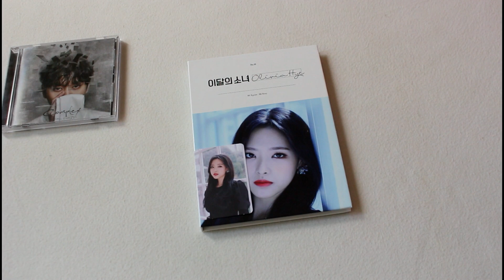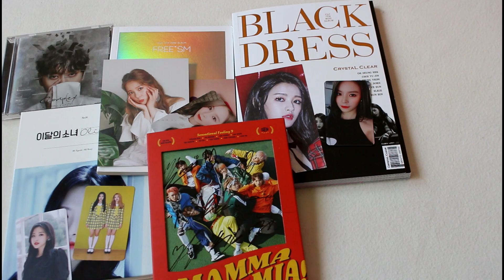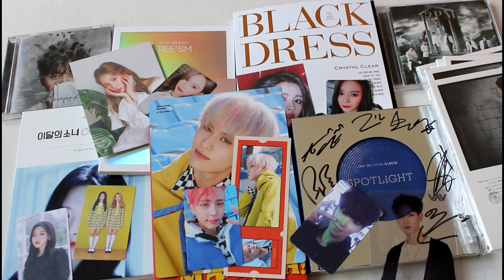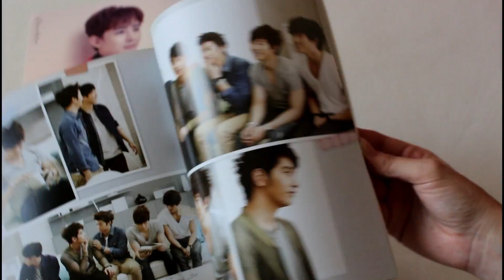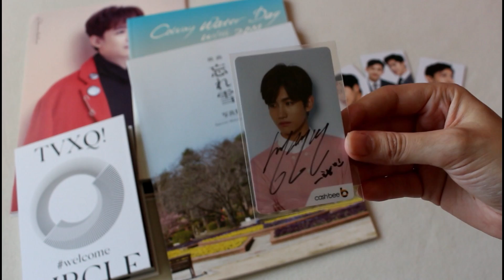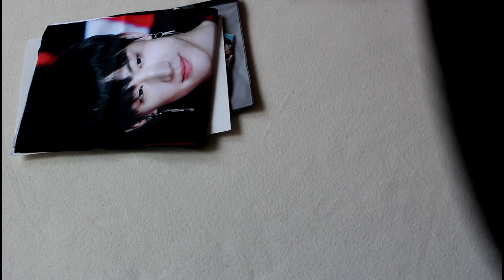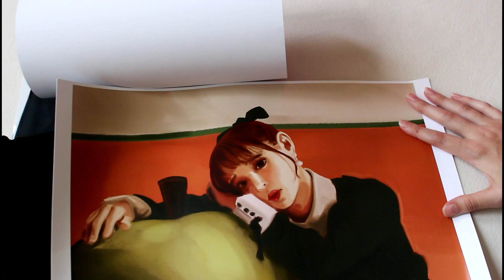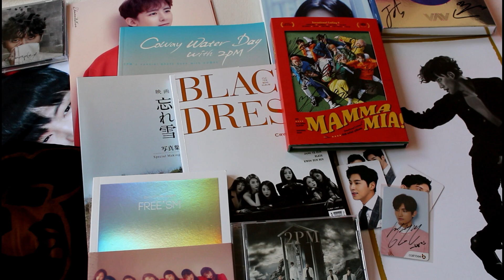Collective Kpop Album + Merch Haul | May 2018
I thought I didn't have that much to show you guys for this month but the video still ended up being almost half an hour long lol. Hope you guys enjoy!

The group order manager I got the JB fansite slogan

Junho's 'Insane' stage that was the inspiration for my art commission (specifically the dance breakdown at the 3.10 mark)